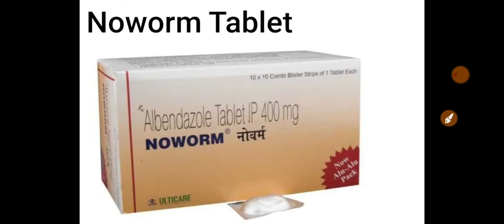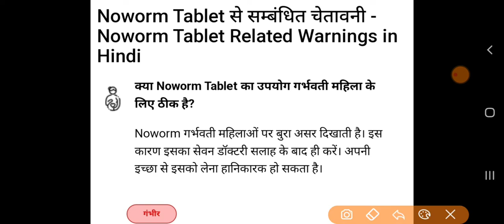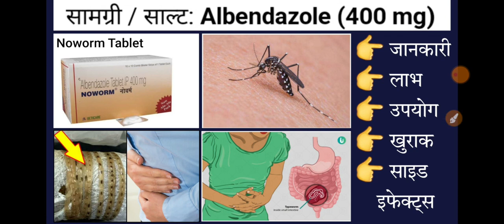Noworm Tablet 400mg in hindi // Albendazole (400 mg) tablet benefits, uses, side Side effects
गंभीर

Clozapine
Lozapin 100 Tablet
Lozapin 50 Tablet
Lozapin 25 Tablet
Sizopin 100 Mg Tablet
मध्यम

Lopinavir
Lopimune Tablet (60)
Aluvia Tablet
Emletra Tablet (60)
Ritocom Tablet
Diltiazem
Angizem CD 90 Mg Capsule
Channel-SR 90 Tablet
Dilcontin XL 90 Tablet
Dilzem 30 Tablet CR (15)
हल्का

Atropine
Myatro Eye Drop
Lomotil Tablet
iTROPINE Injection 10 ml
iTROPINE Injection 1 ml
Hyoscine
Hyocimax S 0.375 Tablet CR
Hyocimax Tablet
Dolokind Spas 20 Mg Injection
Buscogast Plus Tablet
इन बिमारियों से ग्रस्त हों तो Noworm Tablet न लें या सावधानी बरतें - Noworm Tablet Contraindications in Hindi
अगर आपको इनमें से कोई भी रोग है तो, Noworm Tablet को न लें क्योंकि इससे आपकी स्थिति और बिगड़ सकती है। अगर आपके डॉक्टर उचित समझें तो आप इन रोग से ग्रसित होने के बावजूद Noworm Tablet ले सकते हैं -

लिवर रोग
सेरीब्रल मलेरिया
गुर्दे की बीमारी
न्यूट्रोपेनिया
Noworm Tablet के बारे में अक्सर पूछे जाने वाले प्रश्न - Frequently asked Questions about Noworm Tablet in Hindi
क्या Noworm Tablet आदत या लत बन सकती है?

हां, Noworm Tablet की लत लगने की संभवनाएं रहती हैं। इसको लेने से पहले डॉक्टर से जरूर पूछ लें।

हाँ
क्या Noworm Tablet को लेते समय गाड़ी चलाना या कैसी भी बड़ी मशीन संचालित करना सुरक्षित है?

हां, Noworm Tablet को लेने के बाद आपको चक्कर या नींद नहीं आती है, तो आप वाहन को चलाने व मशीन पर काम करने का काम भी कर सकते हैं।

सुरक्षित
क्या Noworm Tablet को लेना सुरखित है?

हां, Noworm Tablet आपके लिए सुरक्षित है।

सुरक्षित
क्या मनोवैज्ञानिक विकार या मानसिक समस्याओं के इलाज में Noworm Tablet इस्तेमाल की जा सकती है?

नहीं, Noworm Tablet दिमागी विकारों के इलाज में सक्षम नहीं है।

नहीं
Noworm Tablet का भोजन और शराब के साथ नकारात्मक प्रभाव -Noworm Tablet Interactions with Food and Alcohol in Hindi
क्या Noworm Tablet को कुछ खाद्य पदार्थों के साथ लेने से नकारात्मक प्रभाव पड़ता है?

आप खाने के साथ भी Noworm Tablet को ले सकते हैं।

सुरक्षित
जब Noworm Tablet ले रहे हों, तब शराब पीने से नकारात्मक प्रभाव पड़ता है क्या?

एक ही समय पर शराब व Noworm Tablet को साथ में लेने से आपको इसके हल्के दुष्प्रभाव होंगे। इसलिए आप दवा लेते समय सावधानी बरतें।

हल्का
Noworm Tablet के बारे में अक्सर पूछे जाने वाले प्रश्न
सवाल
लगभग 3 साल पहले
क्या Noworm के कारण पेट खराब हो सकता है?
Dr. Ramraj
MBBS , अन्य
जी हां, Noworm के कारण पेट खराब हो सकता है। ये इस दवा का सामान्‍य हानिकारक प्रभाव है। अगर Noworm लेने के बाद आपका पेट बहुत ज्‍यादा खराब हो रहा है तो तुरंत डॉक्‍टर से बात करें।

सवाल
क्या Noworm के कारण दस्त‍ हो सकते हैं?
Dr. Gaurav
MBBS , सामान्य चिकित्सा
जी हां, Noworm के कारण दस्‍त लग सकते हैं। ये इस दवा का सामान्‍य हानिकारक प्रभाव है। अगर Noworm लेने के बाद आपको दस्‍त की समस्‍या बहुत ज्‍यादा हो रही है तो तुरंत डॉक्‍टर से बात करें और हो सके तो Noworm लेना बंद कर दें।

सवाल
क्या Noworm के कारण कब्ज हो सकती है?
जी हां, Noworm के कारण कब्‍ज हो सकती है। ये इस दवा का सामान्‍य हानिकारक प्रभाव है। अगर Noworm लेने के बाद आपको कब्‍ज की समस्‍या बहुत ज्‍यादा हो रही है तो तुरंत डॉक्‍टर से बात करें और हो सके तो Noworm लेना बंद कर दें।

सवाल
क्‍या Noworm दर्द-निवारक दवा है?

Dr. Braj Bhushan Ojha
BAMS , गैस्ट्रोएंटरोलॉजी, डर्माटोलॉजी, मनोचिकित्सा, आयुर्वेद, सेक्सोलोजी, मधुमेह चिकित्सक
Noworm दर्द-निवारक दवा नहीं है। Noworm एन्थेलमिंटिक नामक दवाओं के समूह से संबंधित है। Noworm का इस्‍तेमाल न्यूरोसिस्टीसरकोसिस (नर्वस सिस्‍टम में होने वाला सामान्‍य परजीवी संक्रमण) और सिस्‍टिक हाइडेटिड रोग (टेपवर्म द्वारा संक्रमित रोग) के इलाज में किया जाता है।

सवाल
3 साल से अधिक पहले
Noworm कैसे काम करती है?
Noworm एक "ब्रॉड स्‍पेक्‍ट्रम एन्थेलमिंटिक दवा" (कई प्रकार के इंफेक्‍शन पर असर करने वाली) है। Noworm कई तरह से काम करती है। Noworm प्रमुख तौर पर कोशिकाओं के विभाजन, एनर्जी की कमी, ग्लाइकोजन की कमी, और ट्यूबिलिन को रोकने का काम करती है। इस तरह Noworm परजीवियों को नष्‍ट करती है।

Noworm के सारे विकल्प देखें - Substitutes for Noworm in Hindi
Bandy 200 Mg Suspension - ₹17.07
Noworm Oral Suspension - ₹16.9
Bendex 200 Mg Suspension - ₹16.6
Abd 200 Suspension - ₹16.44
Zeebee Suspension - ₹16.8
Zentel Suspension - ₹16.6
Zybend Oral Suspension - ₹17.14
Womnil Suspension - ₹16.5
Abenzer 400mg Suspension - ₹13.3
Albact 200 Mg Suspension - ₹6.0
Albendabest Suspension - ₹8.12
Banhelmin 200 Suspension - ₹19.9
Bend P Suspension - ₹15.0
Bentel Suspension - ₹7.96
Benzol Suspension - ₹15.9
Sioban Suspension - ₹15.85
Tiobend 200 Mg Suspension - ₹23.1
Troyzole Suspension - ₹14.64
Alben Suspension - ₹6.32
Albendol Suspension - ₹23.65
इस जानकारी के लेखक है -

Vikas Chauhan
B.Pharma, Pharmacy
3 वर्षों का अनुभव
संदर्भ

US Food and Drug Administration (FDA) [Internet]. Maryland. USA; Package leaflet information for the user; Albenza® (albendazole)

KD Tripathi. [link]. Seventh Edition. New Delhi, India: Jaypee Brothers Medical Publishers; 2013: Page No 850-851

₹7.8 ₹8.6 9% छूट
एक पत्ते में 1 टैबलेट